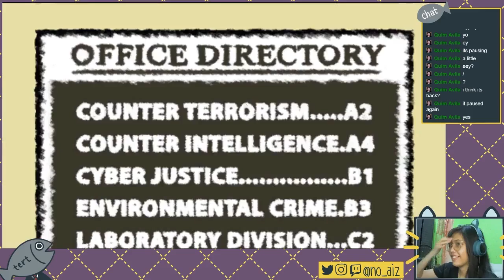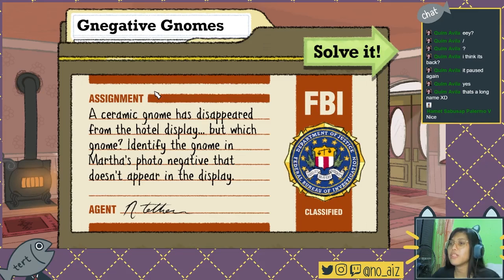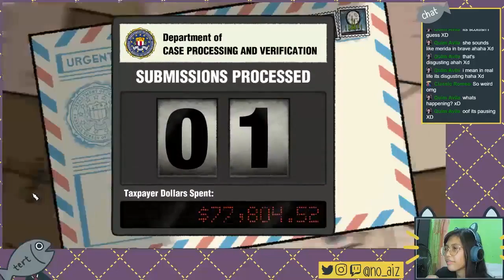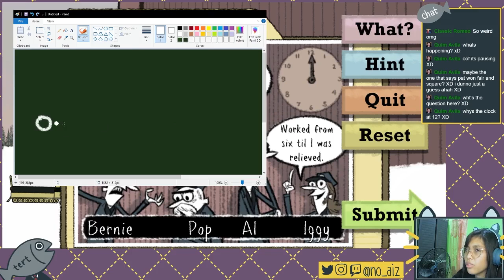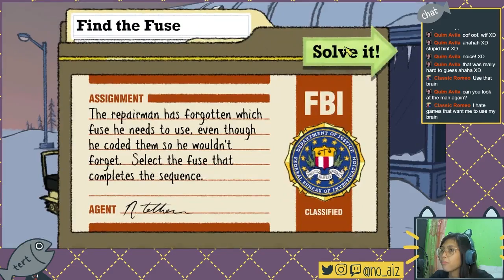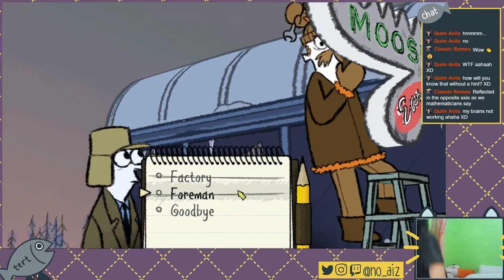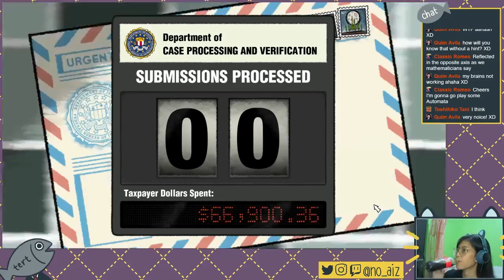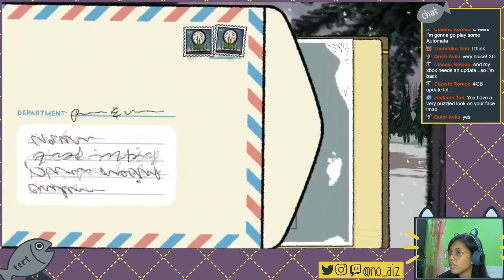BEST AGENT IN TOWN | Puzzle Agent | Stream 1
Join me as I used my last 10 brain cells to get through this cute puzzle game.

I stream on facebook on Wed, Fri, Sat, & Sun at 8 pm GMT+8!